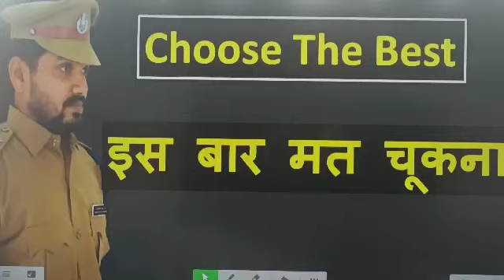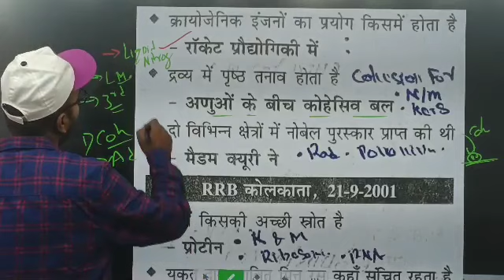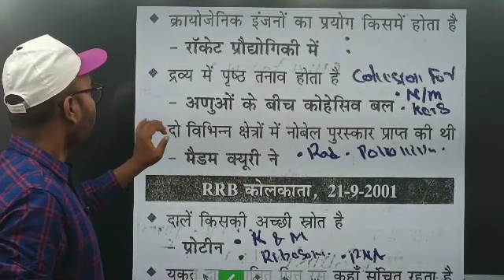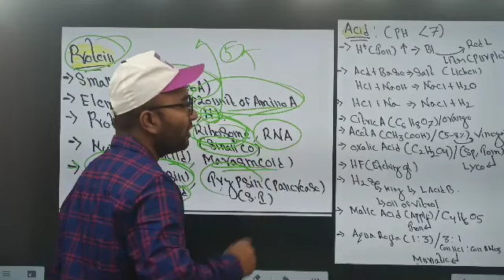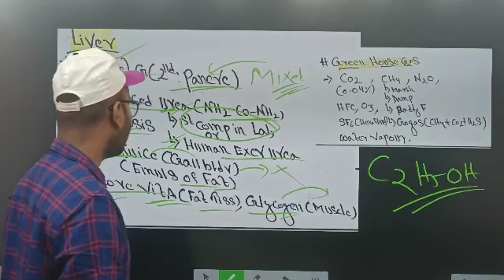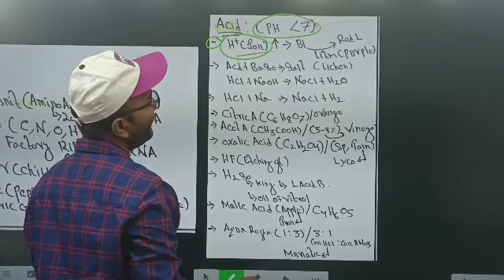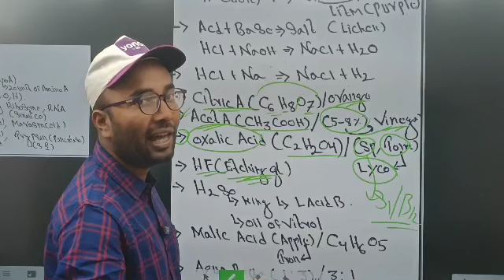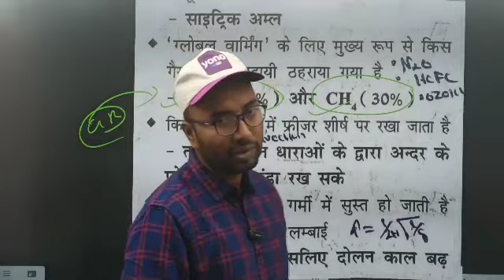BIHAR DAROGA SCIENCE CLASS|| SPEEDY SCIENCE|| BIHAR DAROGA BEST CLASS ⭐⭐